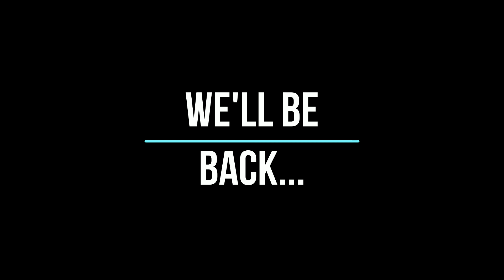Do Your Job on The Shank Dizzle Show